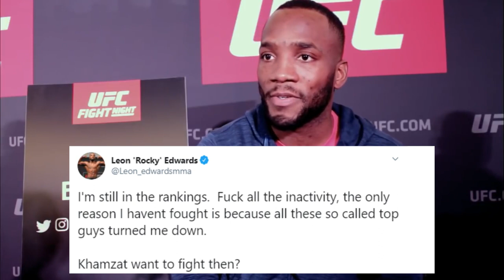Leon Edwards calls out Khamzat Chimaev!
After that reports began circulating that top-ranked Leon Edwards had been removed from the UFC rankings, he quickly took to twitter to call out none other than Khamzat Chimaev.